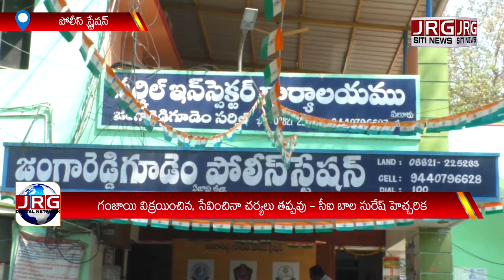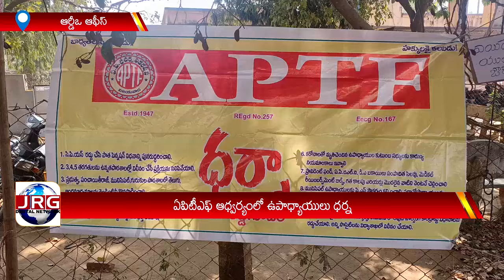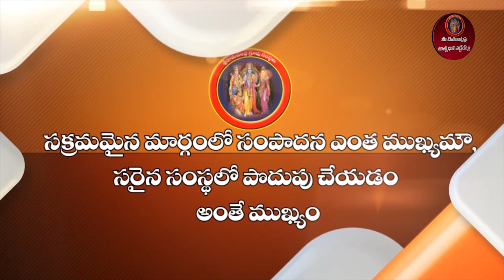SITI NEWS BULLETIN - 23.02.2023 || YSRCP || TDP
SITI NEWS BULLETIN - || YSRCP || TDP ||